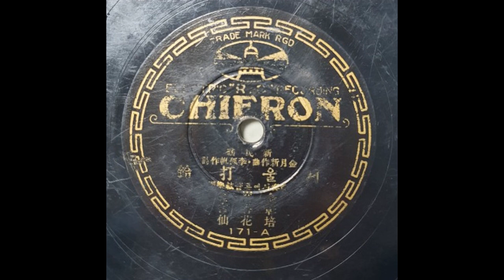서울타령 - 노래:김창배. 남궁선. 최향화(1934년 시에론레코드 SP음반)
1934년 Chieron에서 출반한 SP음반 '서울타령.대동강타령' SP입니다.

A면 신민요 '서울타령'입니다. 김월신 작곡, 이고범 작사,   김창배. 남궁선. 최향화가 같이 노래합니다.

이 음반을 11월 21일 서울 우리소리박물관에 기증하기 앞서 음악을 올립니다.